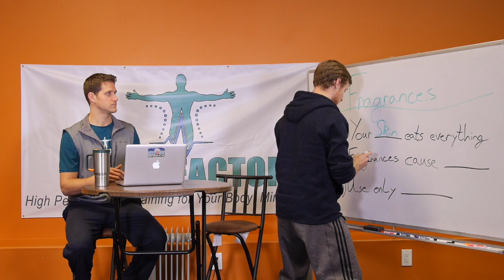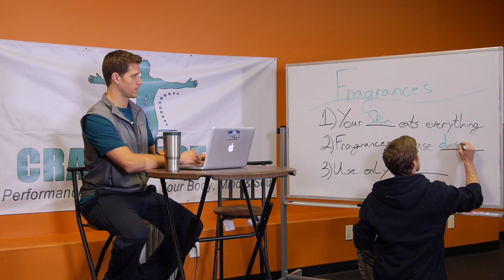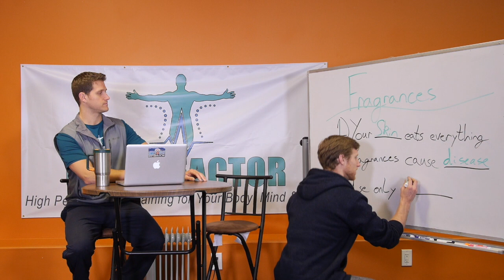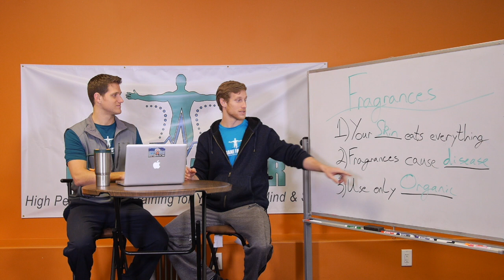Your fragrances are killing you!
Cosmetics, shampoo, deodorant, hair spray, makeup, body wash, perfume, cologne, and so much more are filled with chemicals that are killing you!  Learn what these chemicals are and how to avoid them.

Crane Factor brings you programs, products and inspiration around healthy living, fitness training and creating an amazing life.

Join the Crane Factor Insider's Club for health and fitness tips, home-workouts, inspiration, and more for Free

Crane Factor specializes in health and fitness home workouts from beginner level to advanced and beyond.  These home workouts focus on various degrees of fitness including high intensity workouts, losing weight, burning fat, building muscle, getting ripped, HIIT, metabolic conditioning, and more!